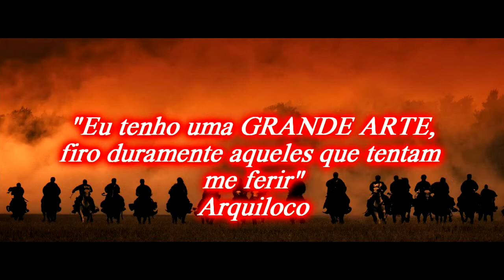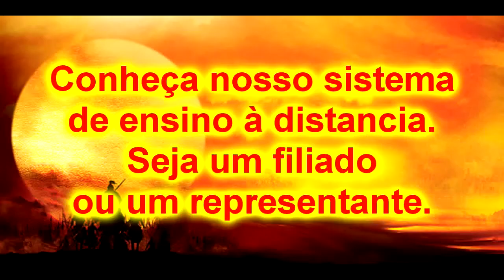Bujutsu Ninjutsu Luta de faca uso de estocada